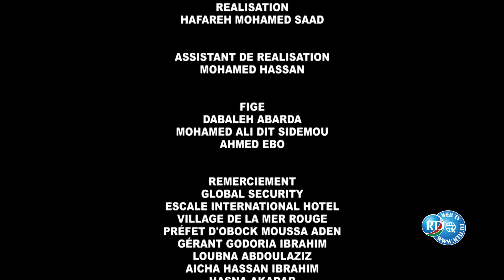Kacni Taaga N°5